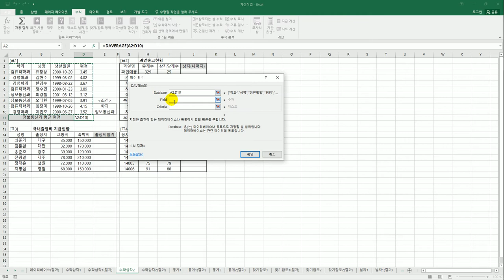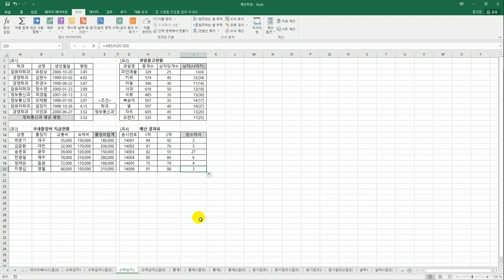[컴활2급실기] 수학과 삼각 함수